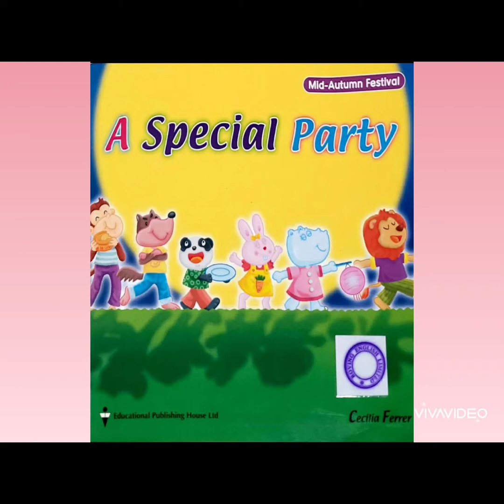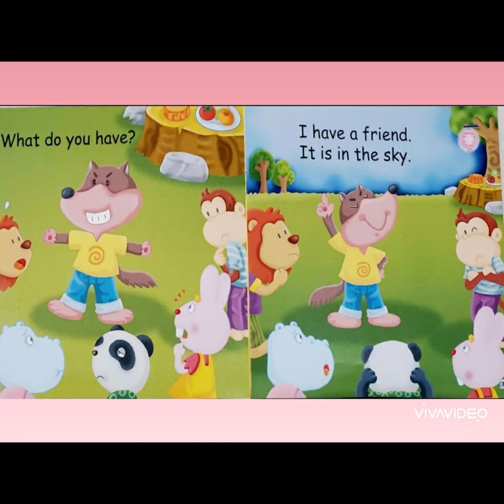Story - A Speical Party with Teacher Stephen